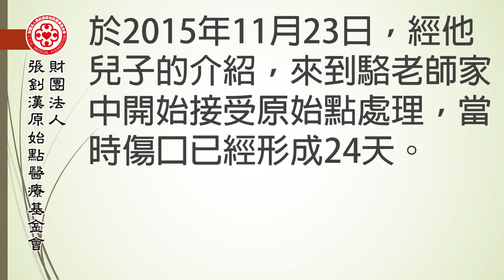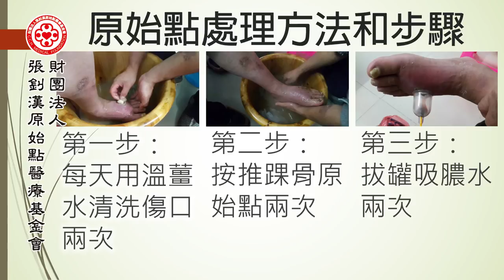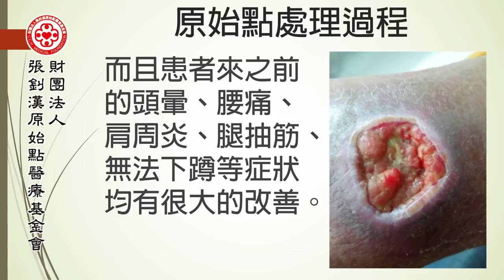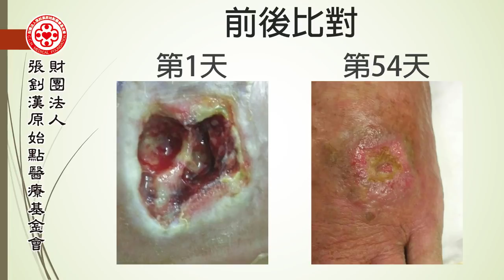腳部傷口案例 - 原始點2017案例集最新整理